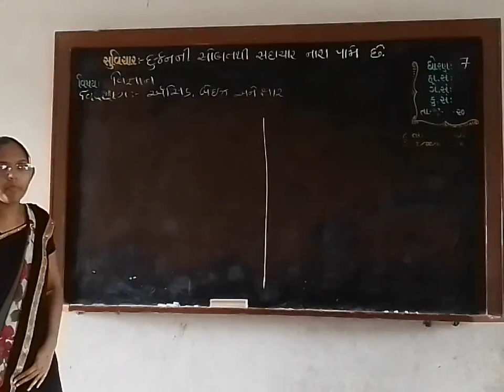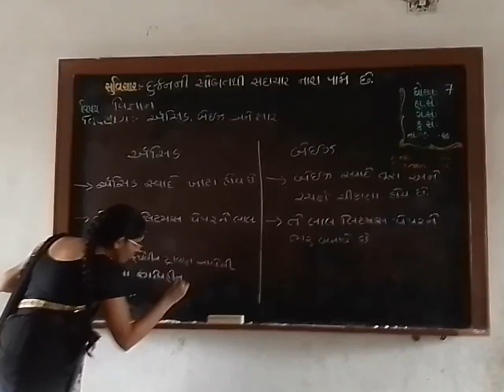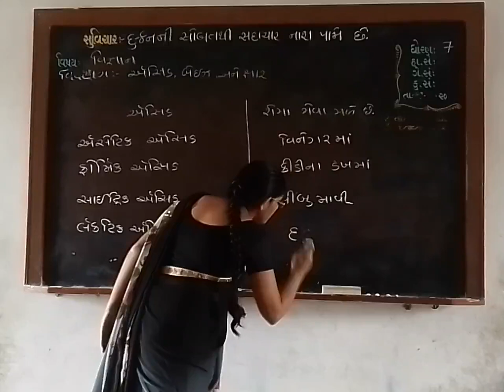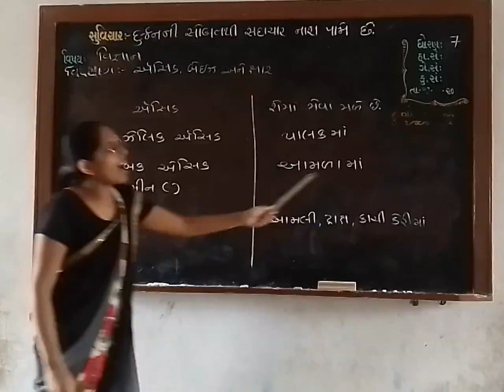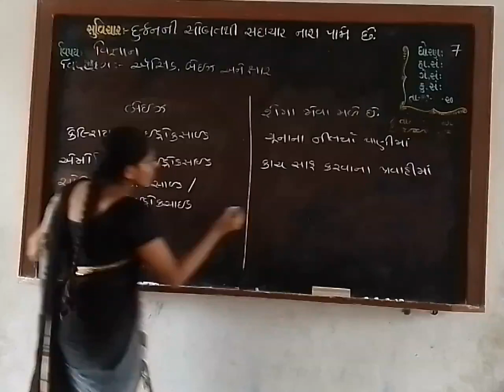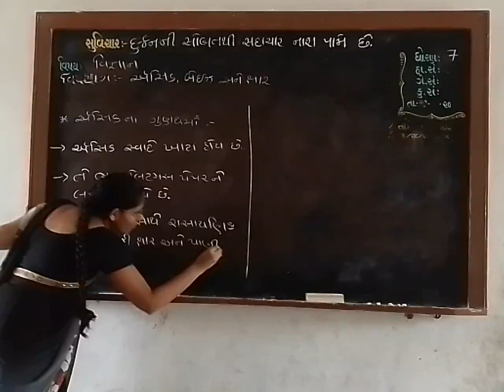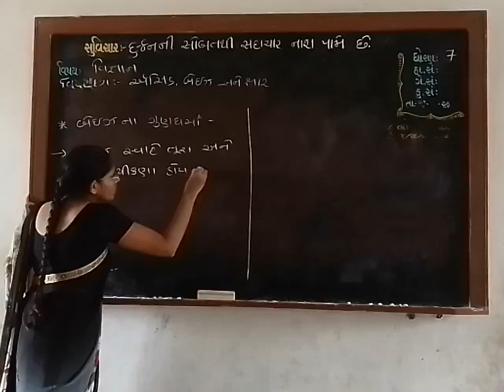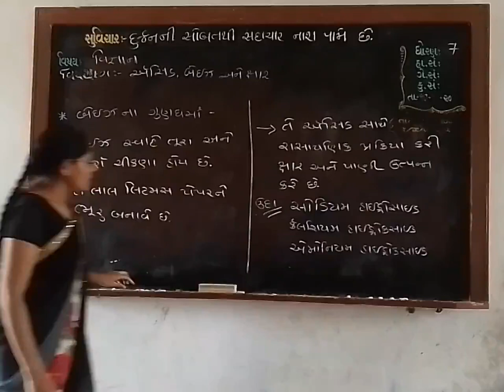September 20, 2020